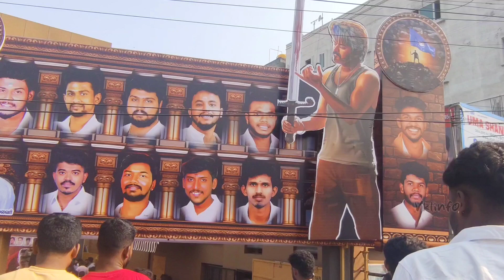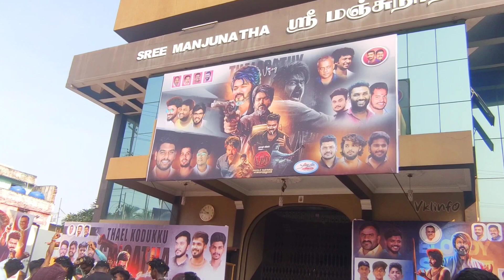LEO movie Fans vibe || Hosur || Thalapathy Vijay || Lokesh kanagaraj || LCU || கொண்டாட்டம்